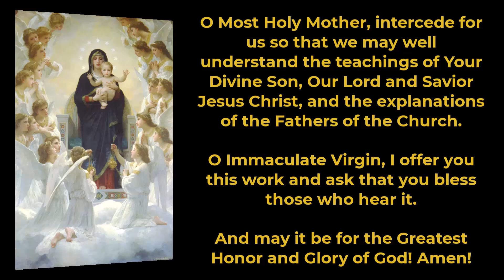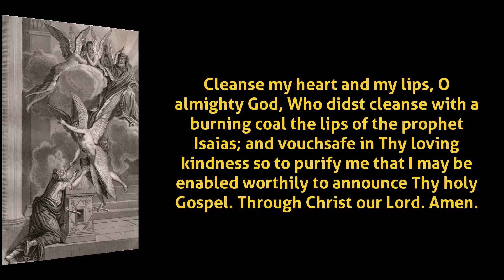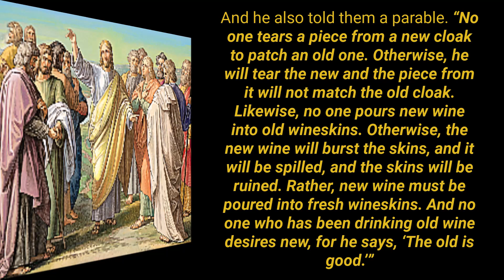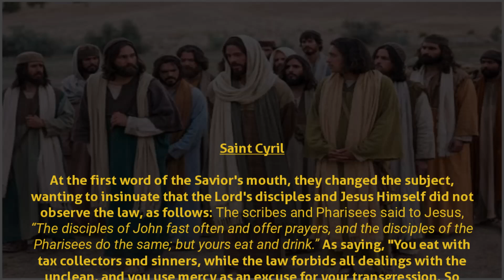Comments on the Gospel of The Friday of the Twenty-second Week in Ordinary Time, Lk 5: 33-39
Comments on the Holy Gospel of The Friday of the Twenty-second Week in Ordinary Time, using the Catena Aurea.

0:00 Opening
0:10 Offering
0:35 Prayer for reading the Holy Gospel
1:16 Reading of the Holy Gospel Saint Luke 5: 33-39
2:21 Commentary of the Holy Fathers of the Church
10:41 Closing